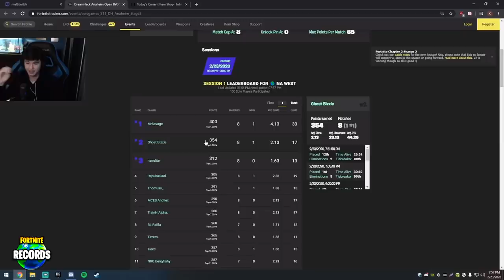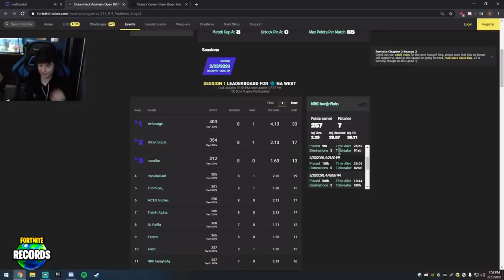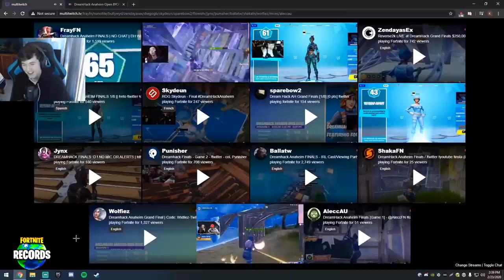Everyone *SHOCKED* As MrSavage DESTROYS PROS At $500,000 Dollar DreamHack Tournament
Support A Creator Code: RECORDS

Pro players and streamers like Ninja, FaZe Tfue, Daequan Loco, Courage, SypherPK, DrLupo, TimTheTatman, Symfuhny, Moonit, x2Twins, Brookeab, KingRichard, Dakotaz and many more

Thumbnails and graphic art is copyrighted by Fortnite Records

- You can download Fortnite for FREE from the Epic Games website